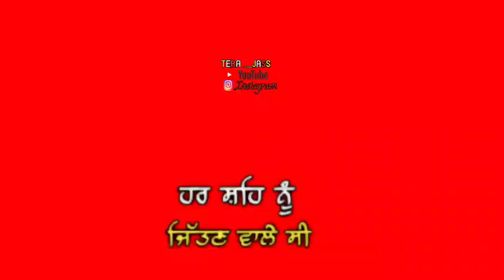Redscreenstatus Punjabi status WhatsApp status tikTok video